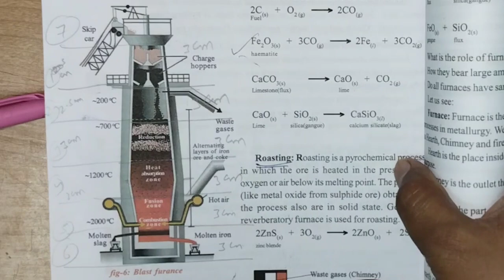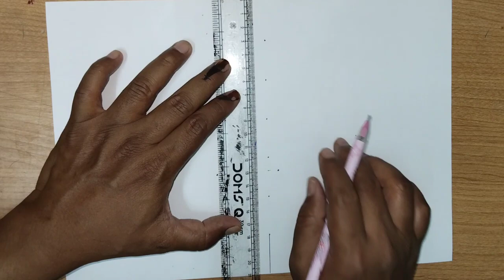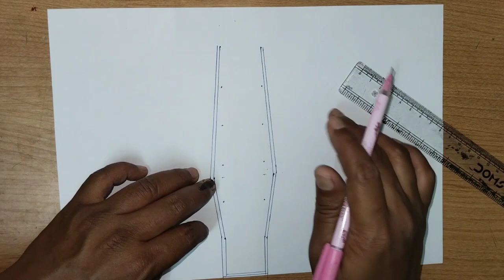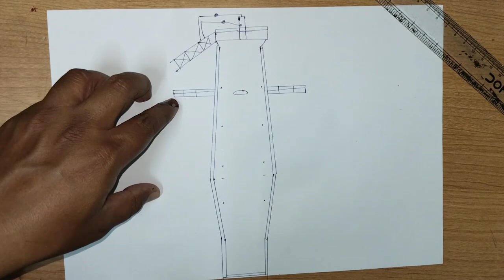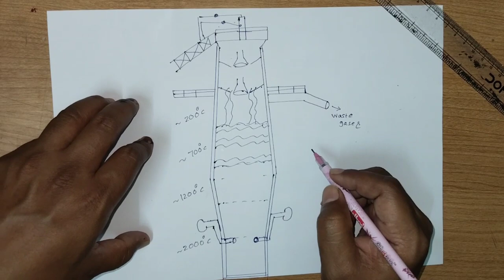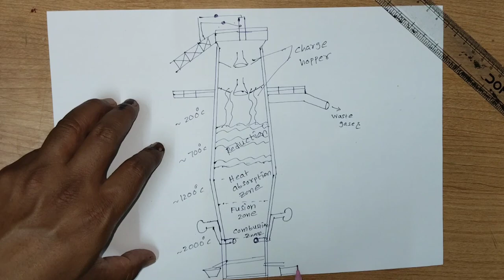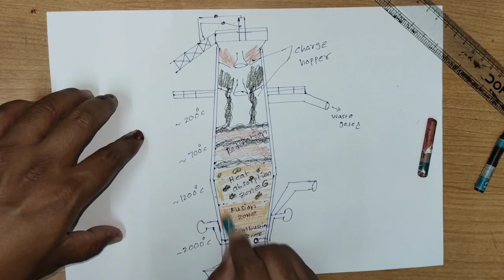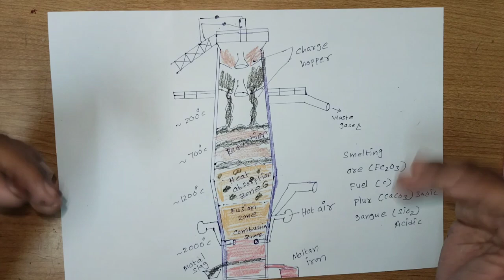blast furnace imp in easy way part 6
imp diagram in easy way remaining videos